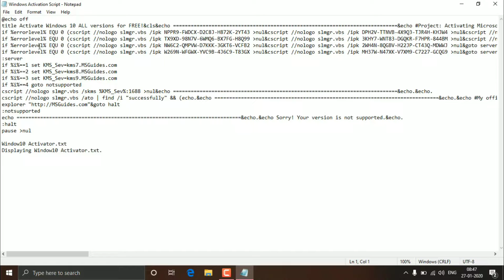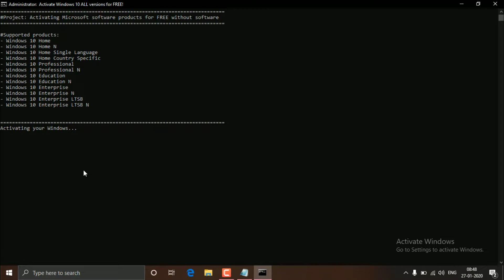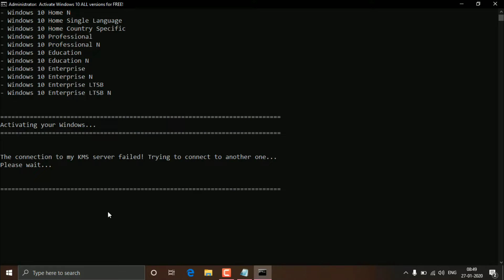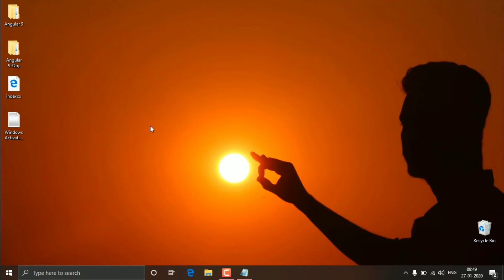Windows 10 Permanent Activation 2019,2020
Thanks for Clicking this video Your Comming to the Correct Place Let's enjoy Learning with Music.🎤🎧